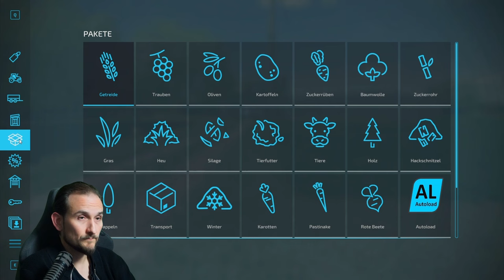LS22 Silage - Erstes Mal LS22 # 27 - Aufträge mit Schwierigkeiten, Gras und Silage